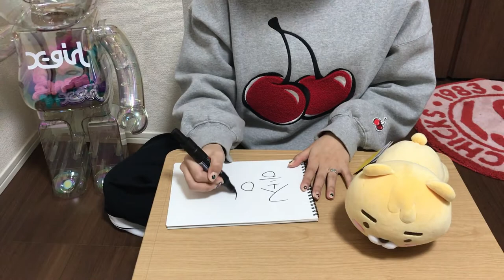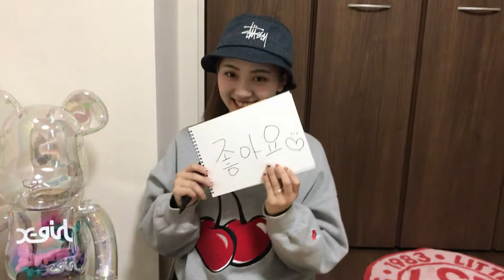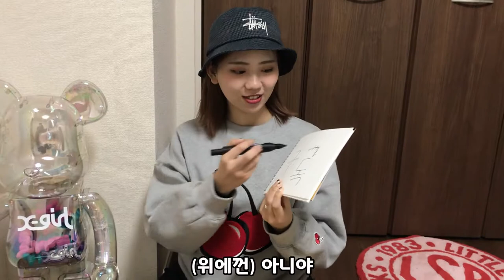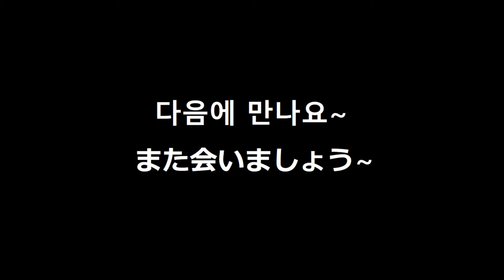[고야커플・한일커플] 여자친구에게 유튜브에 꼭 필요한 한글단어 알려주기 ㅋㅋㅋㅋㅋㅋ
구도ㅋ.. 좋아요 해주세요~ ㅋㅋㅋㅋㅋㅋㅋㅋㅋ
날이 많이 춥습니다 감기 조심하시고 다음에 또 만나요~♥